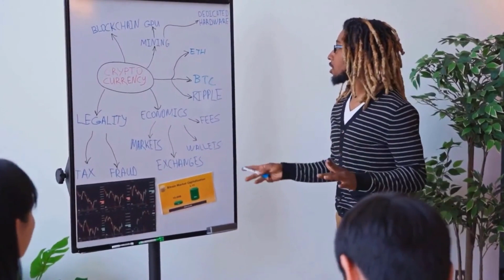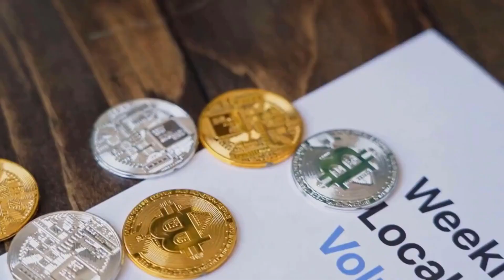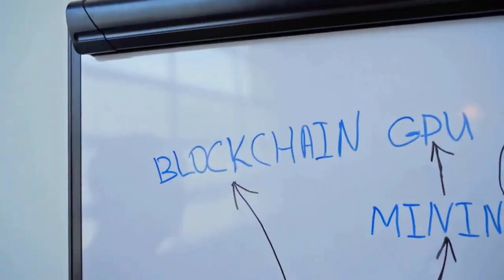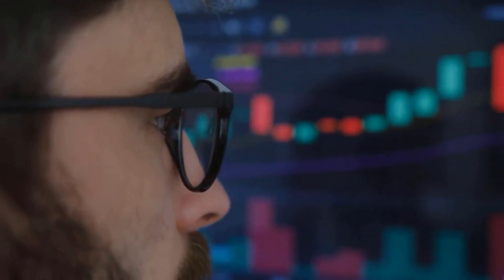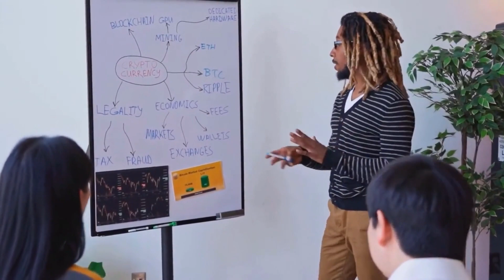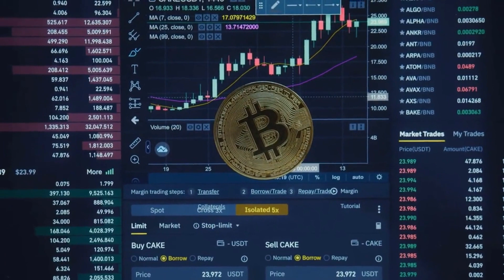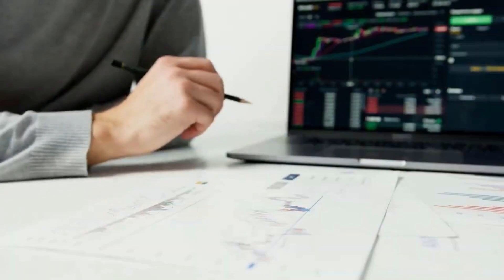Bitcoin CASH WILL X7000 AFTER DEAL WITH CHATGPT - BCH NETWORK PRICE PREDICTION 2023-2025